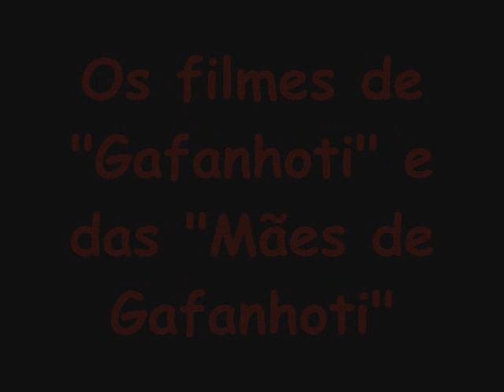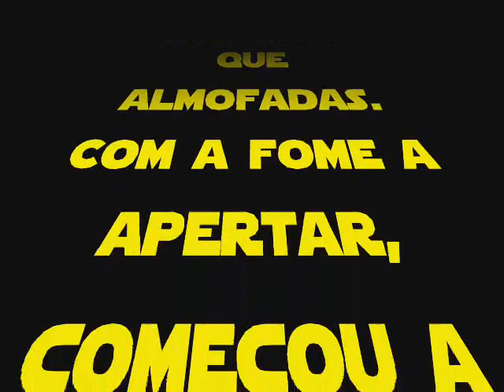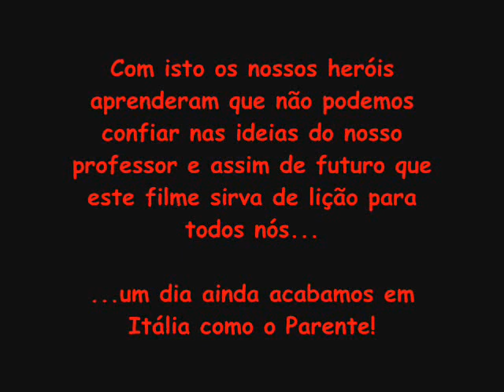The mothers of Gafanhoti go to Coimbra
A complete movie in portuguese!